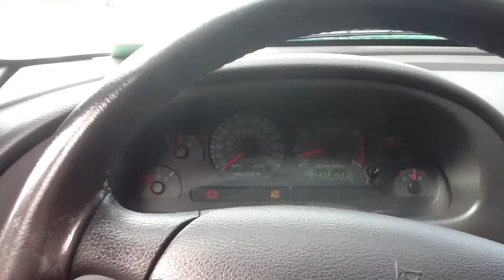Florida Street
Metallica and Mustang GT